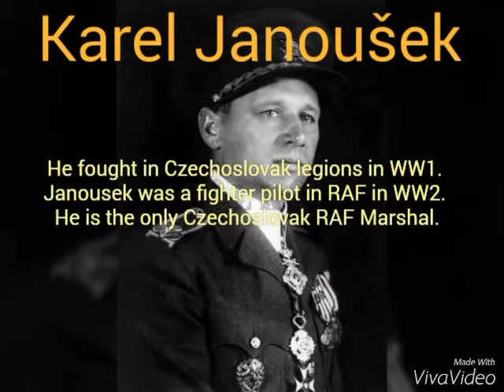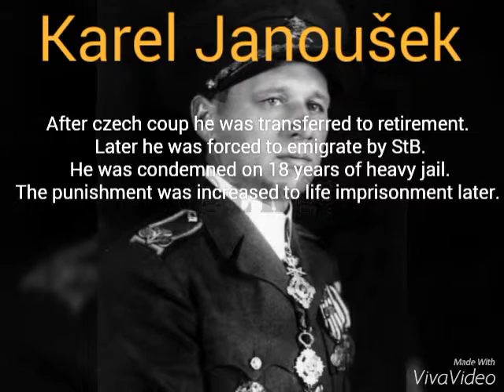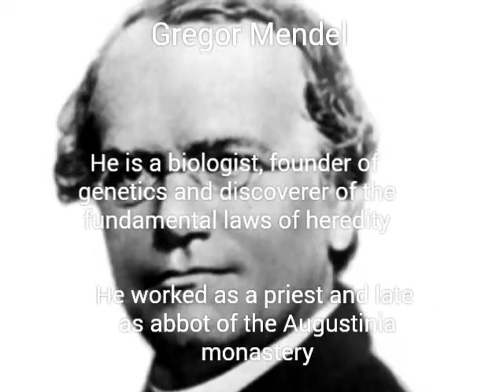Czech Heroes | Cz 2015;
There are lots of mistakes in the video. My English is really bad, sorry.. :/ But they are awesome people! You have to know them!